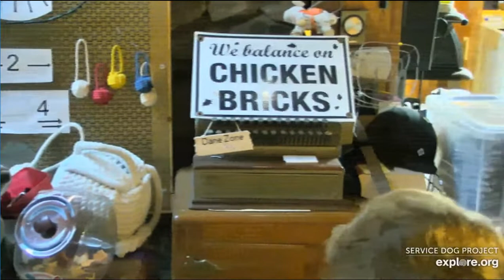Following Larky sometimes Jim too after 2pmish Hi TracyM Carlene Bud 6192022 explore.org